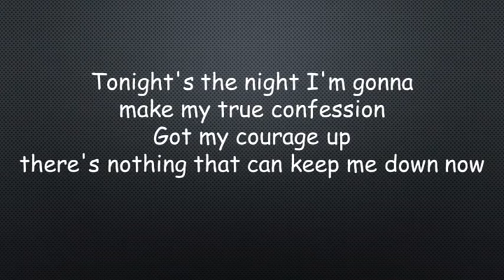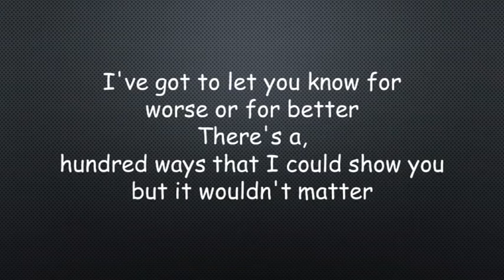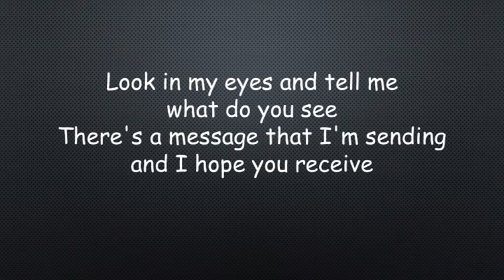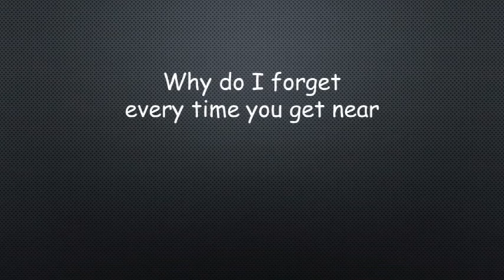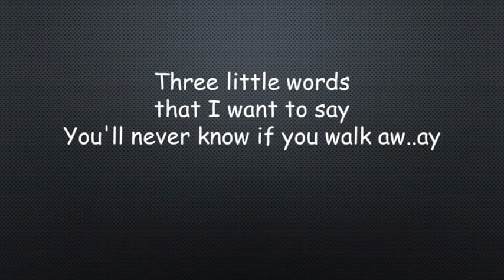Diesel Tip Of My Tongue Lyrics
" Tip of My Tongue " is a song by Australian rock musician, Diesel. It was included on his debut album Hepfidelity (1992). It peaked at number 4 in Australia and 3 in New Zealand. At the ARIA Music Awards of 1993, the song was nominated for ARIA Award for Single of the Year, but lost to " The Day You Went Away " by Wendy Matthews.